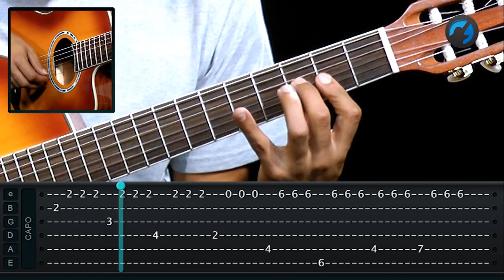Técnica de Trêmolo - Aula de Violão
Instrutor:Julien Bacelar
Edição: Renato Medeiros, Victor Barros, Renan Costa, Thiago Torati e Gabriel Moura
Animações e vinhetas: Renan Costa
Direção Geral: Marcelo Brasão